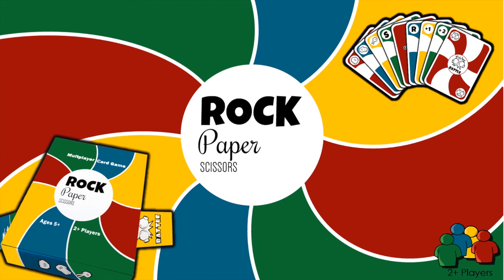Rock Paper Scissors Round 317